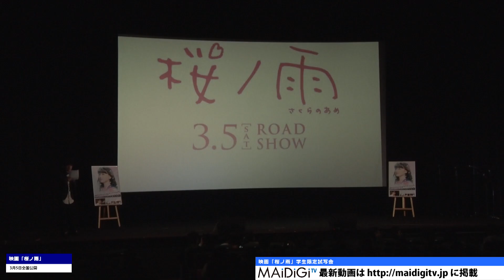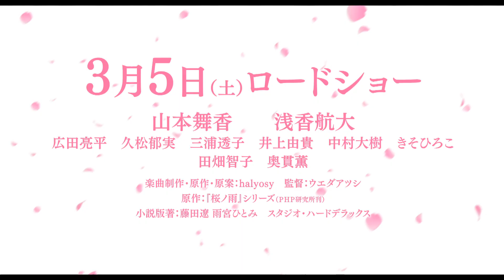山本舞香「めっちゃ緊張」久松郁実とセーラー服姿で登場 映画「桜ノ雨」学生限定試写会 Maika Yamamoto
女優の山本舞香さんが3月3日、東京都内で行われた初主演映画「桜ノ雨」（ウエダアツシ監督）の学生限定試写会に出席、山本さんは共演の久松郁実さんと役衣装のセーラー服姿で登場した。試写会には、山本さん、久松さんのほか、田畑智子さん、広田亮平さん、ウエダ監督が出席した。

　「桜ノ雨」は、2008年にボカロPのhalyosyさんが歌声合成ソフト「初音ミク」を使い、ニコニコ動画で発表した曲で、動画の再生数は3000万回以上を記録。09年から中高校の卒業式で歌われるようになり、若い世代の間では定番の卒業ソングとして知られている。映画は、12年に発売されて20万部を発行した同名の小説版（PHP研究所）が基で、自然に恵まれた小さな町の高校合唱部を舞台に、自分だけが取り残されてしまっているような不安を抱える17歳の少女が、部活や友情、恋愛を通して、少しずつ手探りで自分の居場所を見つけ出そうとする姿を描いている。映画は2016年3月5日公開。

"Maika Yamamoto "very nervous". She appears along with Ikumi Hisamatsu in sailor suit. Preview event of movie ""Sakura no ame" for students only.

Actress Maika Yamamoto was present at a preview event of the movie ""Sakura no ame"" for students only. This is a movie in which she plays the leading role for the first time (directed by Atsushi Ueda). The event was held in Tokyo on March 3rd. Yamamoto and fellow actor Ikumi Hisamatsu appeared in sailor suits - costumes of the characters.

Apart from Yamamoto and Hisamatsu, Tomoko Tabata, Ryohei Hirota, and director Ueda were also present at the event."